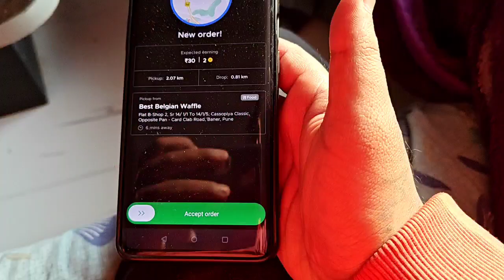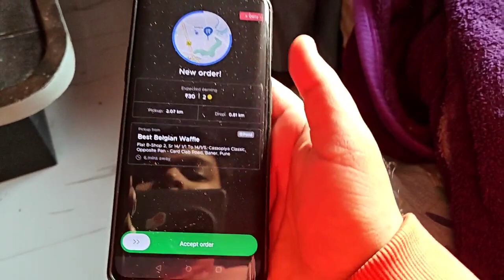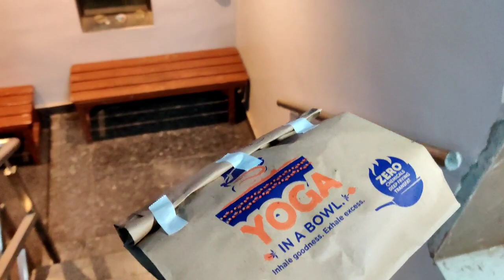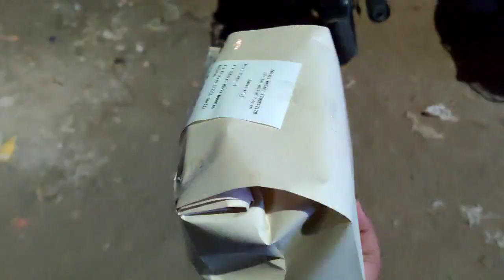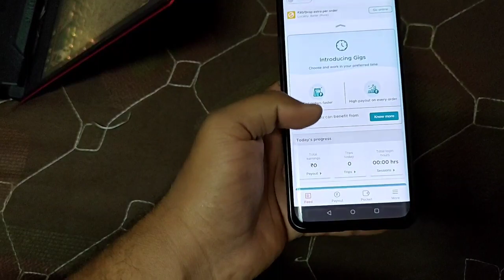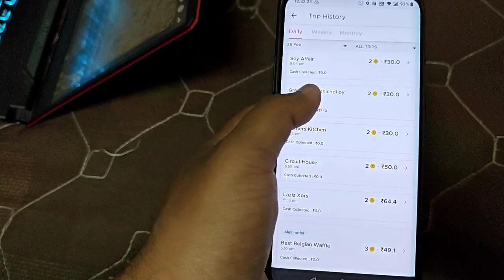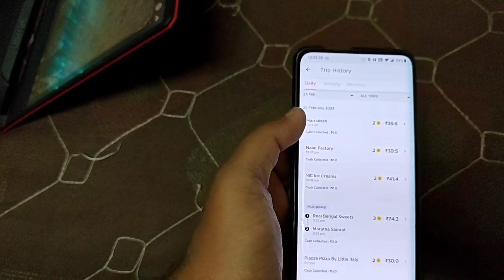ZOMATO Delivery Boy | 6 घंटे मैं आज Earning जादा हूवा | ZOMATO Part Time Earning | Munna 07 | Live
ZOMATO Delivery Boy | 6 घंटे मैं आज Earning जादा हूवा |
ZOMATO Part Time Earning | Munna 07 | Live proof |